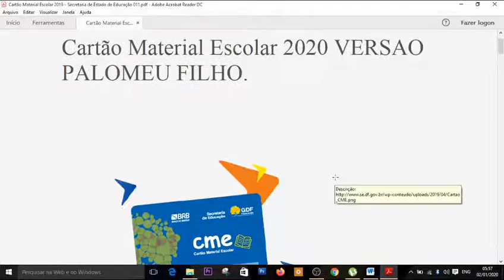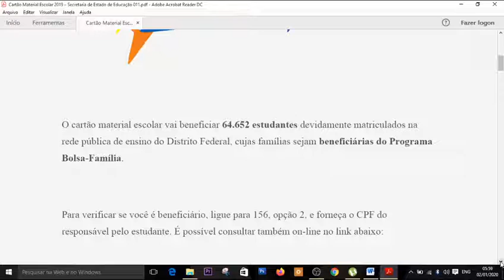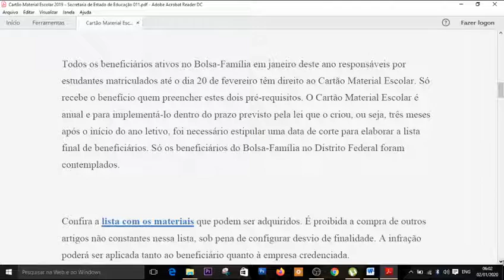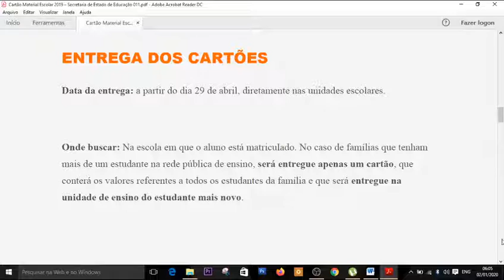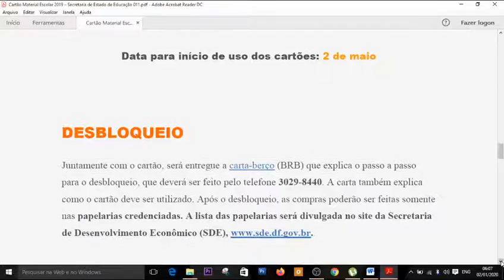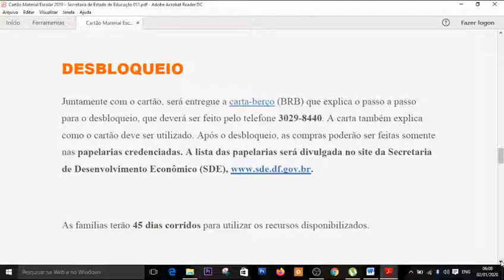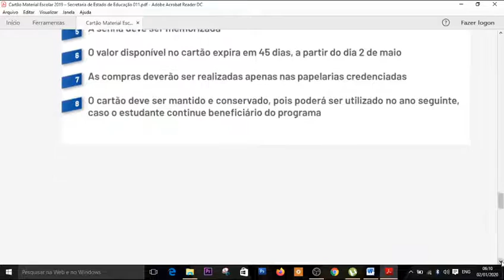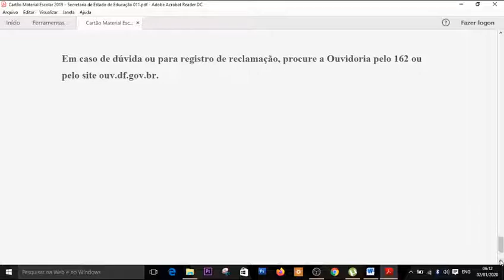cartao material escolar